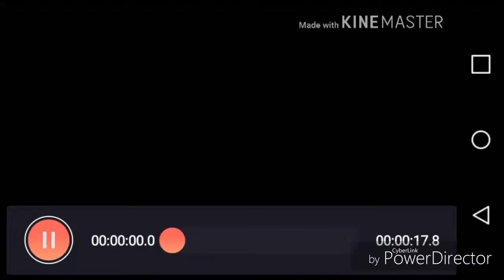STOP KILLING ME/PIXEL SURVIVAL 2 PART 2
DREPLAYZX